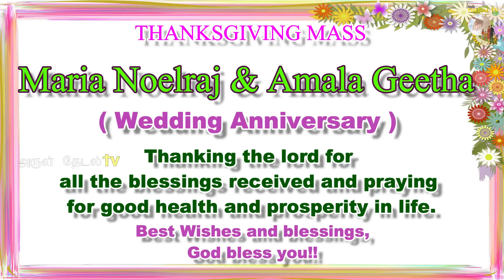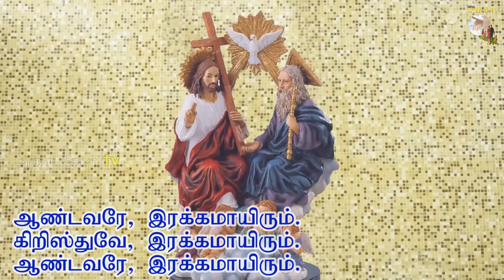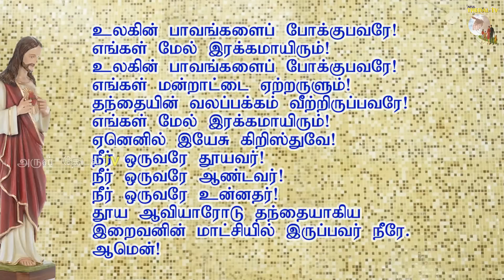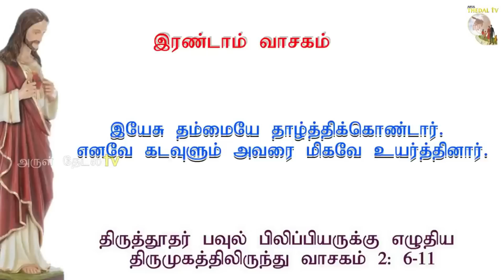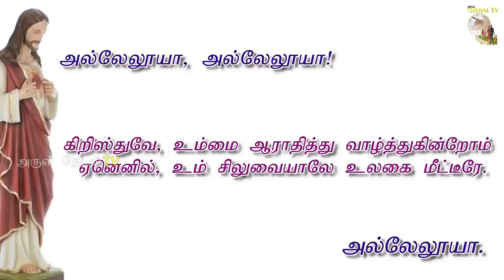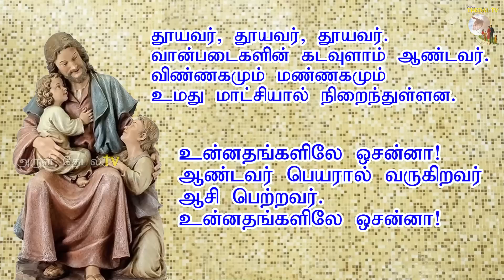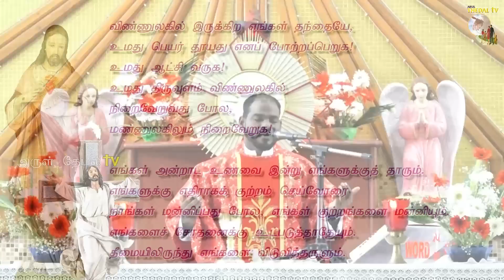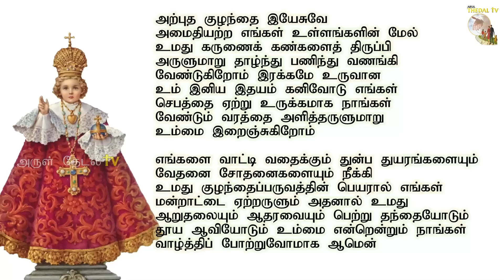14.09.2023|திருச்சிலுவையின் மகிமை விழா|Exaltation of holy Cross|Thursday mass|Arul Thedal|Fr Manuvel